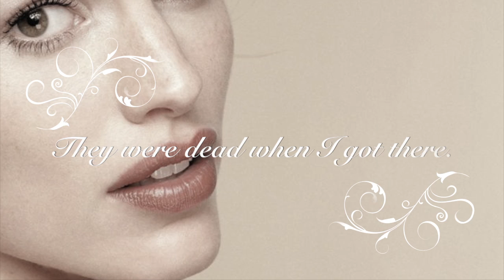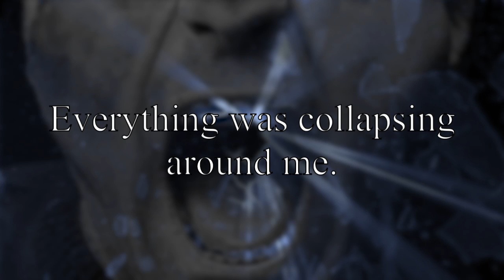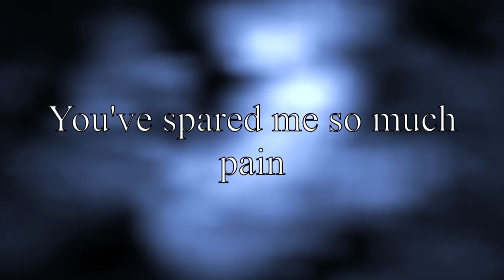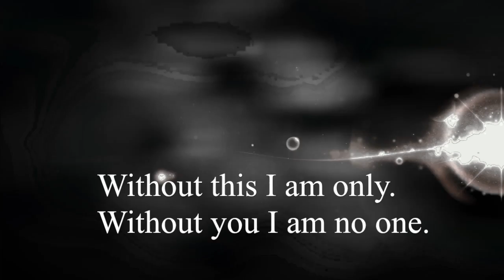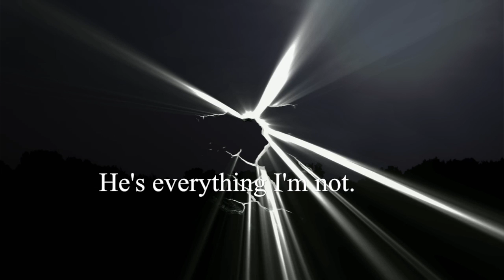Deconversion Part Eight B: What God Has Put Together [CC]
Traducción Español está disponible en la sección de subtítulos.

Interlude: The Physicist - I often compare my experiences to that of the male role models in my life. My grandfather is a great example of this, his experiences were similar, but not the same. Sometimes I look back and wonder, is it always such a bad thing to repeat the past?

Part Eight B: What God Has Put Together Let No Man Put Asunder. The end of a long term relationship can be very hard anyone who has experienced this can tell you. Dana and I had a good long run, but in the end I had become that man - that man that had smashed a window in my face and told me that he was going to cut my throat.

Music: Trent Reznor and Atticus Ross: Hand Covers Bruise